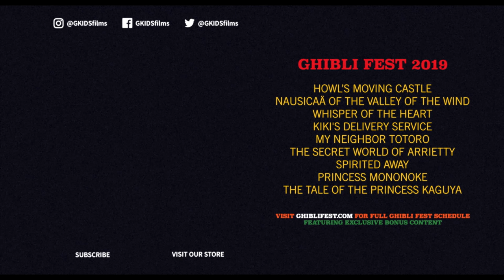Howl's Moving Castle - 15th Anniversary - Studio Ghibli Fest 2019 Trailer [In Theaters April 2019]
APRIL 7, 8 & 10 only!

Celebrate the 15th anniversary of this Academy Award®- nominated fantasy adventure for the whole family from acclaimed director Hayao Miyazaki and the legendary Studio Ghibli, creators of Spirited Away.

Sophie, a quiet girl working in a hat shop, finds her life thrown into turmoil when she is literally swept off her feet by a handsome but mysterious wizard named Howl. The vain and vengeful Witch of the Waste, jealous of their friendship, puts a curse on Sophie and turns her into a 90-year-old woman. On a quest to break the spell, Sophie climbs aboard Howl’s magnificent moving castle and into a new life of wonder and adventure. But as the true power of Howl’s wizardry is revealed, Sophie finds herself fighting to protect them both from a dangerous war of sorcery that threatens their world.

Featuring the voice talents of Lauren Bacall, Christian Bale, Billy Crystal, Blythe Danner, Emily Mortimer and Jean Simmons.

April 7 & 10 - English Dub
April 8 - Japanese with English Subtitles

Tickets and full schedule available at GhibliFest.com